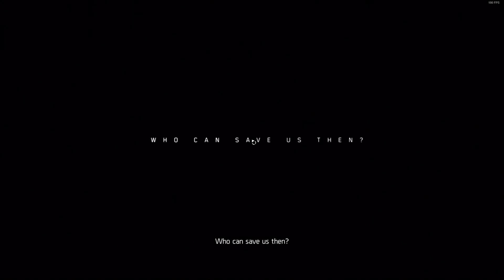FIRST TIME PLAY THE DIVISION 2 IS AMAZING… GAMEPLAY WALKTHROUGH PART 1